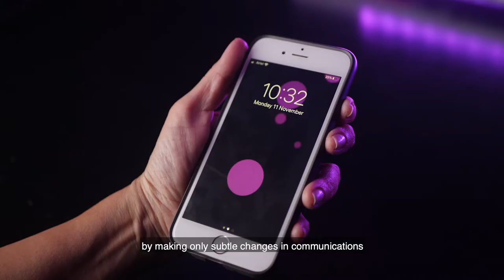Behavioural Economics of Decision-Making - Course Introduction